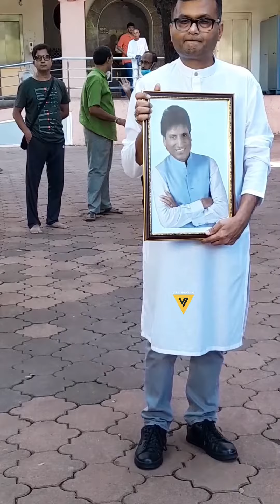johnnylever today as rajusrivastav prayer 🙏